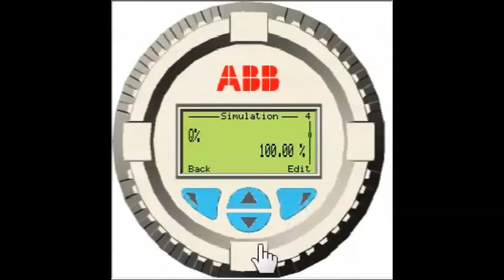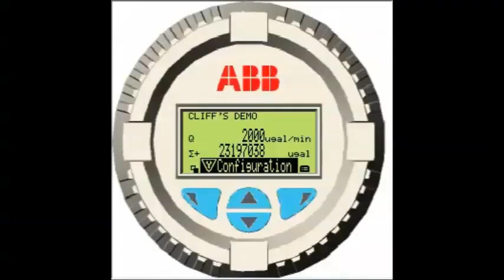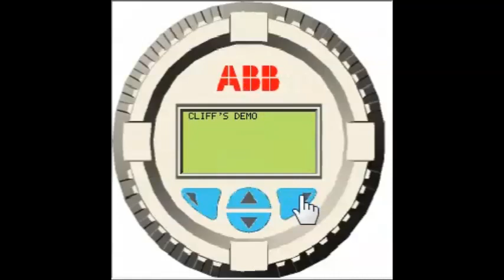WaterMaster Turning Simulation Mode On Off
Watermaster was designed with an extremely useful feature that allows the operators to simulate the input and output functions of the transmitter without the need to flow process. This allows the operators to configure and test the transmitter’s setting without requiring flow. This video demonstrates how to turn that simulation mode on and off when finished.